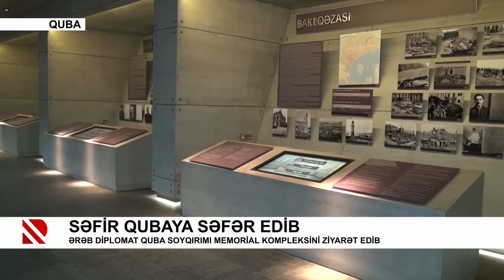Səfir Qubaya səfər edib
Ərəb diplomat Quba Soyqırımı Memorial Kompleksini ziyarət edib